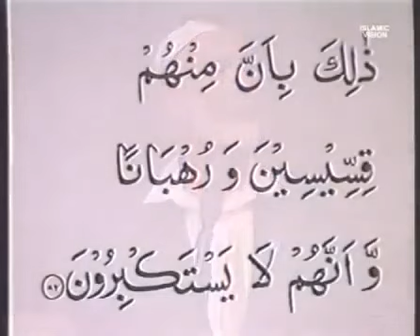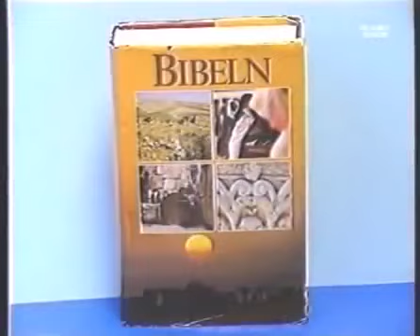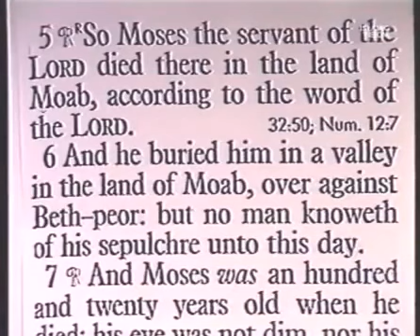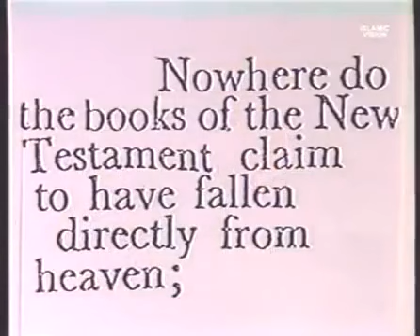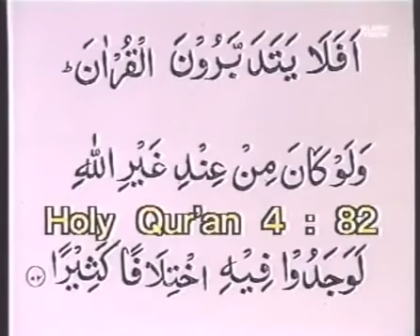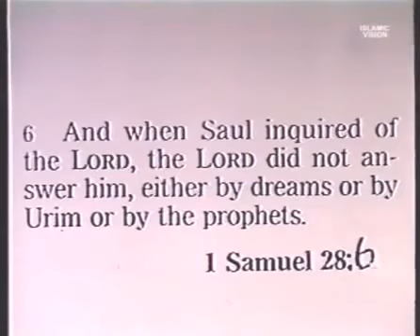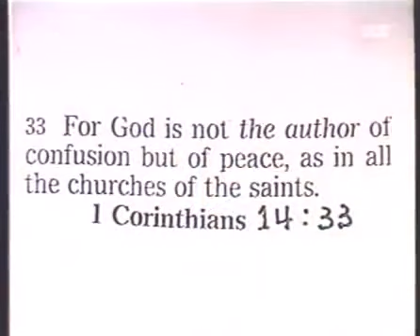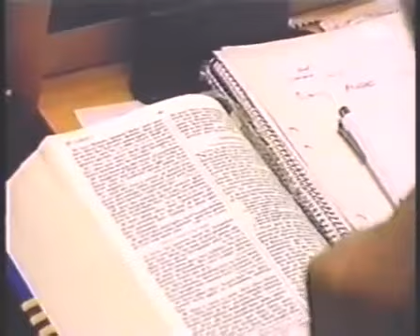Le Grand Débat | Ahmed Deedat VS Stanley Sjoberg | La Bible est elle la parole de Dieu ?